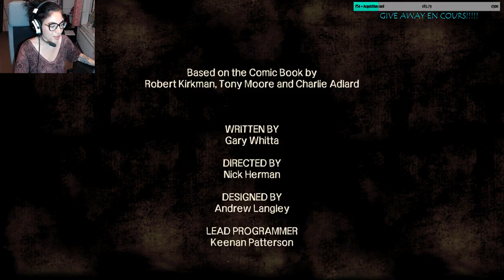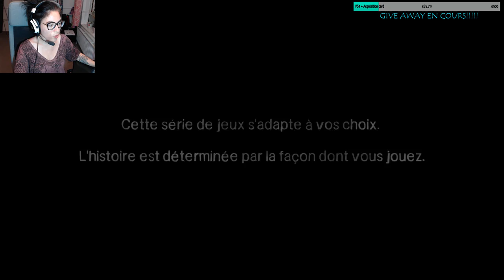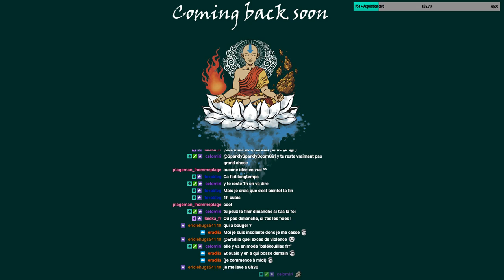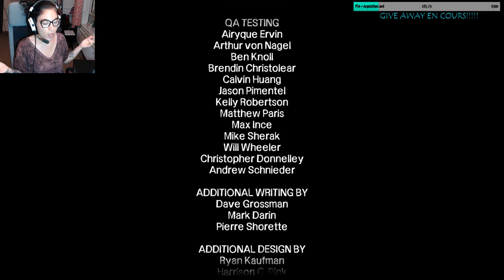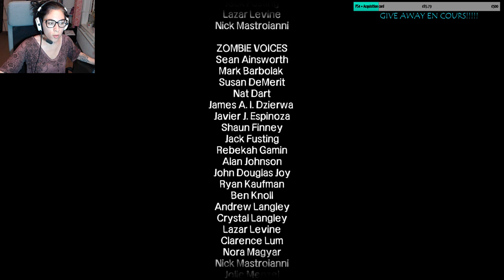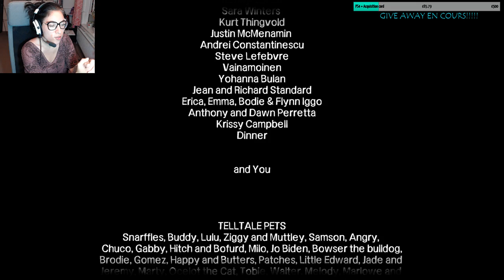Telltale The Walking Dead SAISON 1 - EPISODE 5 : point godwin & sauce tartare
Let's play TellTalle - The Walking Dead Saison 1